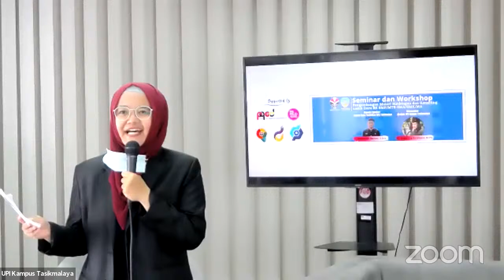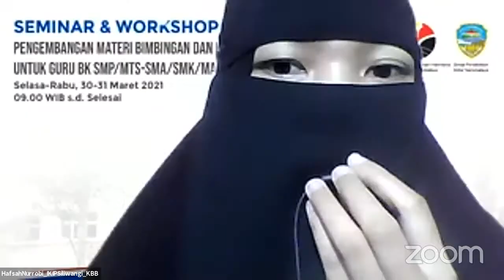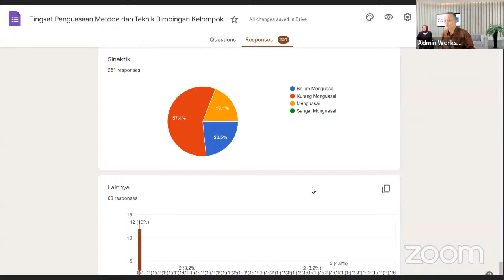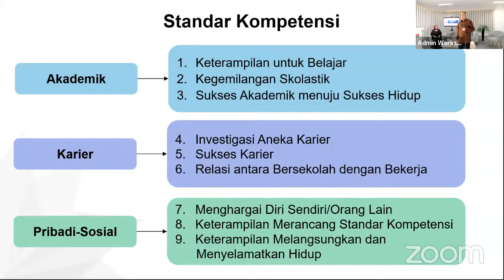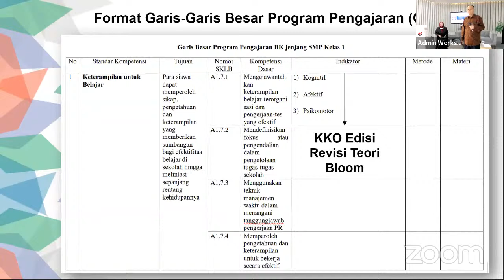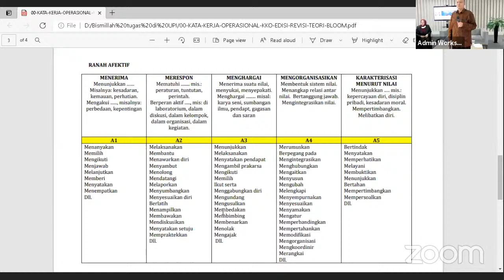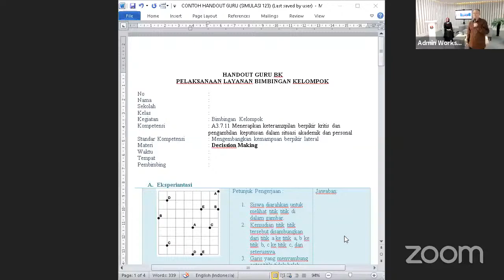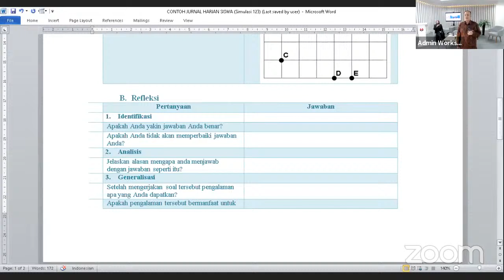Workshop Pengembangan Materi Bimbingan dan Konseling untuk Guru BK Hari Ke-2